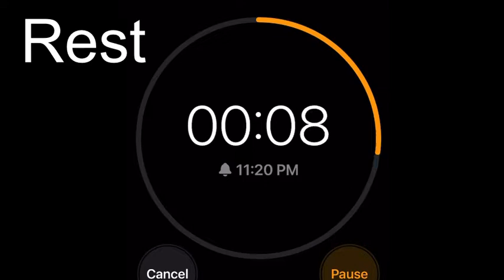MedBall Kettle Bell Squats | RodeoFit8